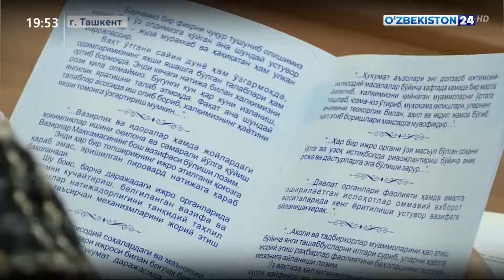Заседание фракций Законодательной палаты